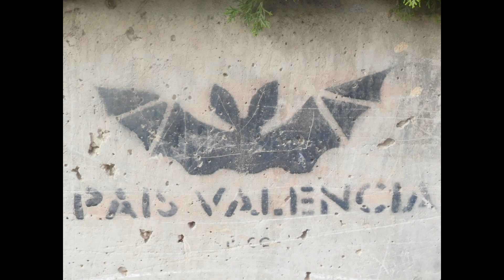Pregadeu 11 9 14